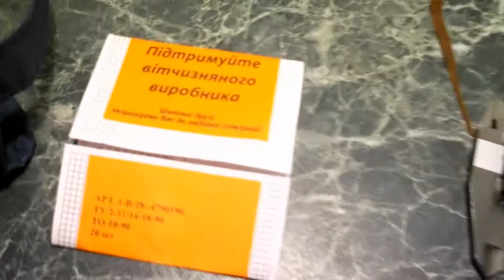Чохол для штангенциркуля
Саморобний чохол для штангенциркуля.